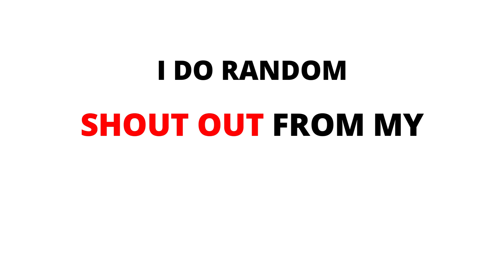OFFICIAL NBA All-Star 2022 RESERVES - Team LEBRON vs Team DURANT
NBA All-Star 2022 Reserves. The full rosters for the 2022 NBA All-Star Game are officially out, and the best players in the world are once again representing the league at its signature midseason showcase. Here are the official reserves pool for the upcoming 2022 NBA All-Star game.

For more content like this, make sure to subscribe to the channel and press the notification bell so that you're the first to be notified when there are new videos released.

Hoodies‼️

FUNKO POP‼️